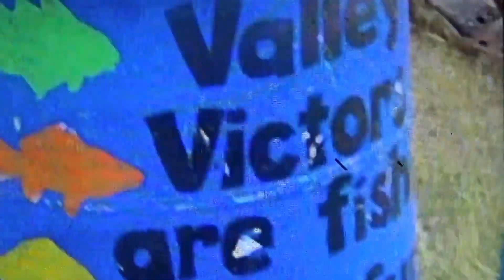FULL SIZE CHAIN (viewer submitted)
Litchfield, MN